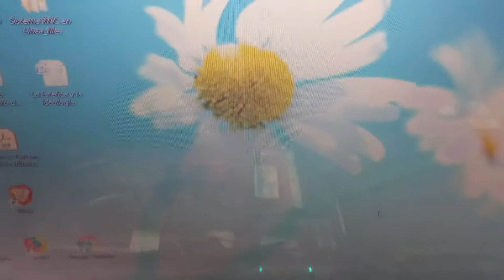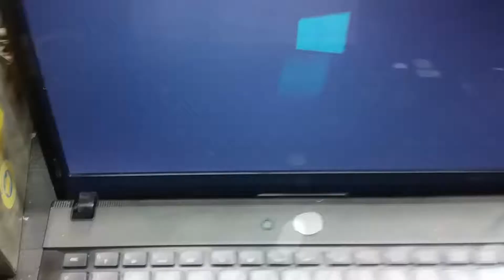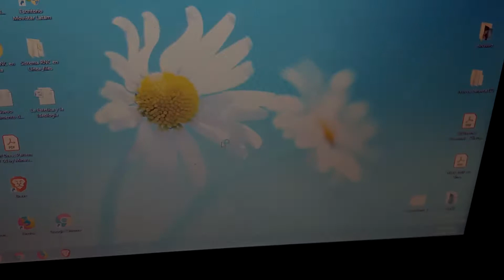Reparando una laptop HP ProBook 4410S